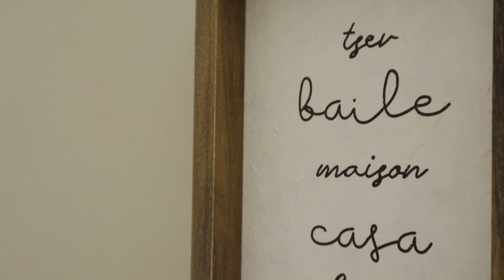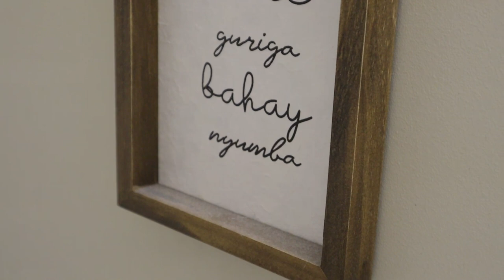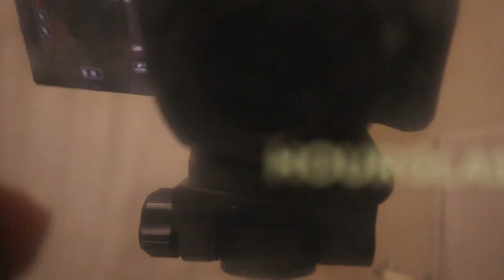NEW Make-Up Kit // Transferring & Organizing my Brushes & Make-up // Do they fit?? 😬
Hey guys!  So I wanted to keep my makeup more organized and my brushes in a more hygenic place and have everything be more compact and easier to find.  I found this adorable makeup kit and today I thought I'd take you with me to transfer everything over and hopefully it all fits!!

Shop FragranceBuy; the best place to get fragrances at a HUGE DISCOUNT - shipping to US and Canada.

https:/poshmark.ca/closet/ilythiamarie